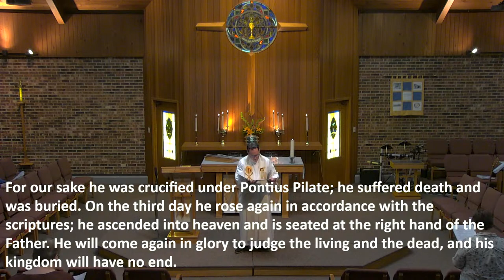Sunday April 7th 2024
“Thine is the Glory”   #376
Text: Edmond Budry, 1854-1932; tr. R. Birch Hoyle, 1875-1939
Duplication in any form prohibited without permission or valid license from copyright administrator.
Duplication in any form prohibited without securing permission from copyright administrator or reporting usage under valid license.
“Now the Feast”
Duplication in any form prohibited without see under valid license.
“Come Share the Spirit” #1045
Text: Gracia Grindal, b. 1943, alt.
“As The Grains of Wheat”
Text: Didache, 2nd cent.; Marty Haugen, b. 1950
“Loaves Were Broken, Words Were Spoken” #966
Text: Herman G. Stuempfle Jr., 1923–2007

“Lord, Be Glorified” #744
Text: Bob Kilpatrick, b. 1952

“Thanks be to You”
Text: Now the Feast and Celebration, Marty Haugen, b. 1950
“On our Way Rejoicing” #537
Text: John S. B. Monsell, 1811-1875, alt.